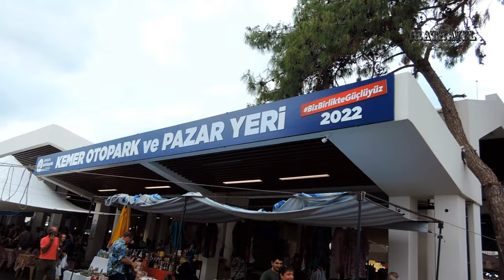ПРОДУКТОВЫЙ РЫНОК В КЕМЕРЕ ЧТО КУПИТЬ В ТУРЦИИ. Kemer Pazari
Рынки Кемера — места, где местные закупаются продуктами на всю неделю, а туристы пытаются купить  что-нибудь подешевле, усиленно упражняясь в торге.

В Кемере существует  два главных рынка, которые работают только по определенным дням: один в понедельник, другой — в четверг  (вещевой)

сьемка производилась в середине сентября 2022

 🔴 ПРОДУКТОВЫЙ ФЕРМЕРСКИЙ БАЗАР В КЕМЕРЕ ПОНЕДЕЛЬНИК
(Kemer Market Mondays, Kemer Sebze Bazarı)

По понедельникам рынок открывается по соседству с отелем Viking Star. Время работы с 9 до 18 час. В понедельник можно накупить свежих местных овощей, фруктов и прочей снеди. Там торгуют свежей рыбой, морепродуктами и другой сельхозпродукцией. Покупатели в основном местные, туристы в большинстве своем тусуются у прилавков с приправами, орехами и восточными сладостями. Цены — обычные, не «курортные». Например, восточные сладости фабричного производства, здесь дешевле примерно раза в два, чем магазинах и лавках Кемера.

Здесь также можно купить хозтовары, ковры, сувениры, . Можно заказать приготовление морепродуктов. Их готовят при вас.

Товары: овощи, фрукты, фермерская продукция, рыба, мясо, конфеты и сладости, хозтовары, ковры, сувениры, постельное белье, чай, кофе, масла и т.д.. Здесь же можно попробовать некоторый фастфуд, свежевыжатые соки или заказать приготовление морепропродуктов. А также купить саженцы растений

Мы обычно покупаем на этом базаре соленые оливки, гранатовый концентрированный сок, сыры, фрукты, восточные сладости, некоторый текстиль. Чай, оливковое масло советуем покупать в супермаркетах, здесь они дороже. Самые низкие цены на сезонные фрукты и овощи к завершению работы базара

У некоторых продавцов имеются вакуум машины. Можно купить продукты и попросить продавца упаковать их в герметичные вакуум пакеты.

Адрес рынка в понедельник: Кемер, Yeni Mahallesi, 489. Sk. No:925. Рынок во вторник: Кемер, Merkez Mahallesi, No:, Deniz Cd. No:54.

🔴 ТУРЦИЯ СМОТРИТЕ ВИДЕО И ЧИТАЙТЕ НАШИ ОБЗОРЫ:

✦ Обзор. Гид по шопингу в КЕМЕРЕ
✦ Обзор. Карта Мир в Турции и обмен валюты. Наш опыт (июнь 2022)
✦ Обзор. Своим ходом на экскурсии Анталия
✦ Обзор. Аэропорт Сабиха Гекчен в Стамбуле